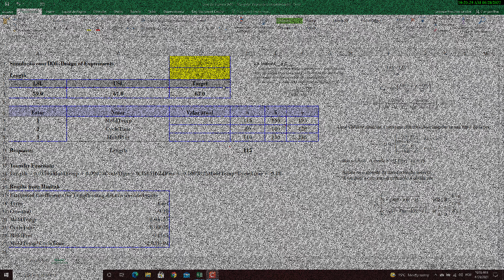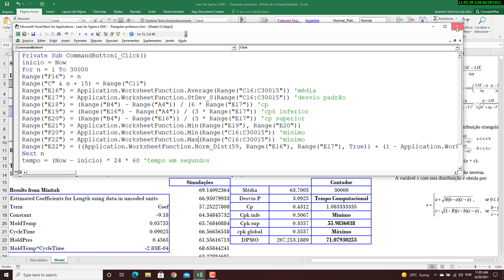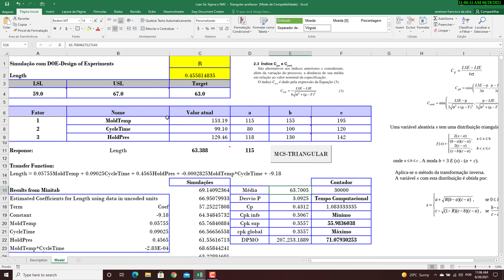SIMULAÇÃO MONTE CARLO & DMAIC- ANÁLISE DA CAPACIDADE DE PROCESSO: FDP TRIANGULAR